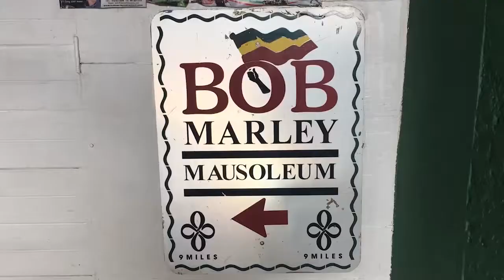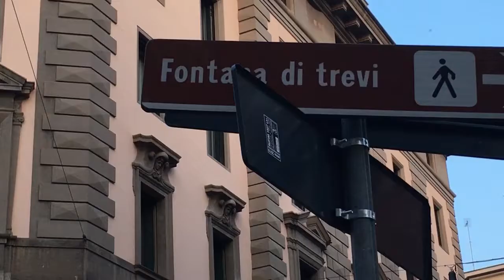SPANISH STEPS TO TREVI FOUNTAIN WALK IN ROME ITALY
Welcome to Rome Italy. One of the most beautiful cities in the world.
This video will take you on a walk through the beautiful streets of Rome Italy. See the sites and hear the sounds on a July evening as the sun goes down and people stroll through the streets. This walk starts at the Spanish Steps and ends at the Trevi Fountain while discussing thoughts on food and reasons why one should travel.